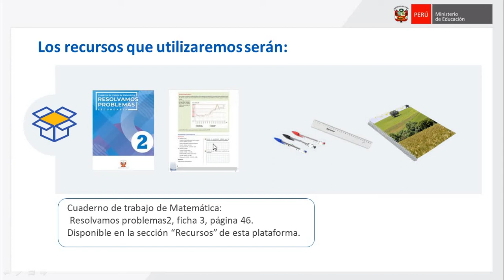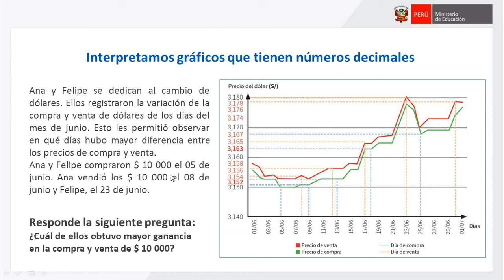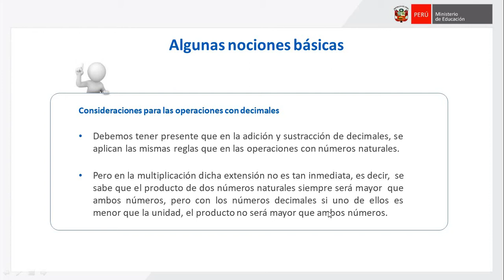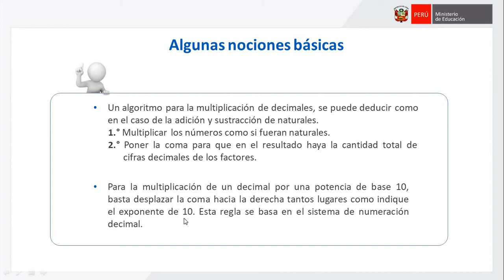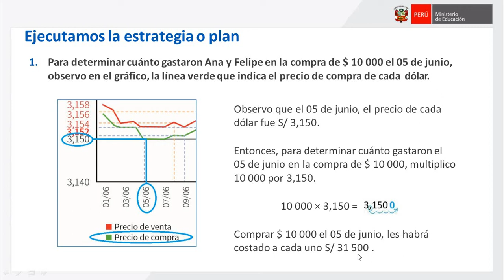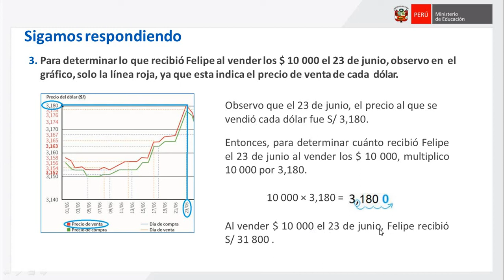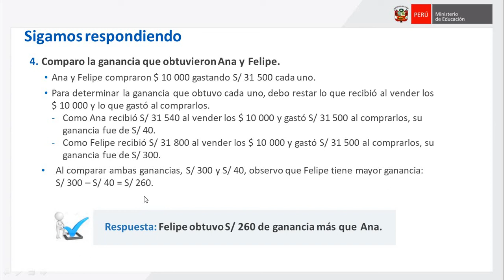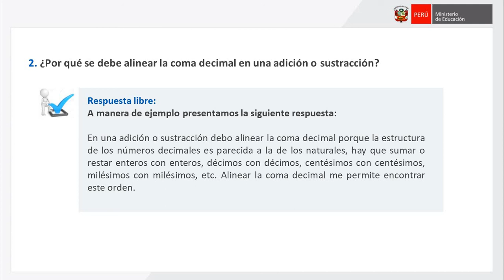SEMANA 10 APRENDO EN CASA - NÚMEROS DECIMALES